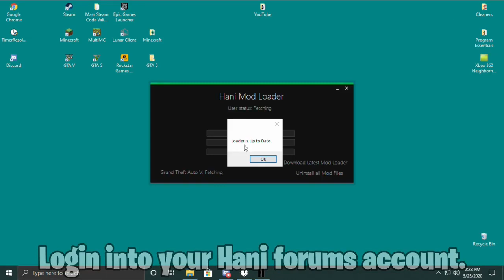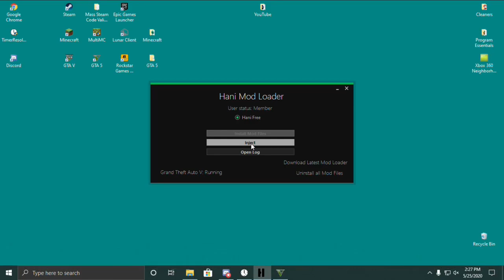GTA 5 Online PC New Mod Menu Download For Free (Use At Own Risk)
➤ Open: F8 or *
                Up : Up Arrow
                Down : Down Arrow
                Enter Option : Enter
                Back out Option : Backspace

NOTE: All mod menus have a risk of getting you banned. It does not matter whether you are using a paid or free mod menu. If you do get banned and message me, I will just end up blocking you. Do NOT message me if you receive a ban.

✖ Useable in offline and online!